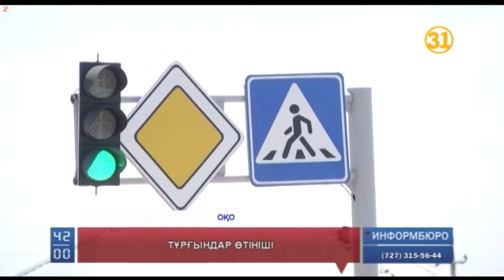Тұрғындар қара халықты сенделткен шенеуніктердің шешіміне наразылық білдіріп отыр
Оңтүстік Қазақстан облысының үш бірдей ауданы тұрғындары қара халықты сенделткен шенеуніктердің шешіміне наразылық білдіріп отыр. Сөздерінше, Сайрам аудандық ішкі істер басқармасына қарасты жүргізуші куәліктерін беру қызметі өз жұмысын тоқтатып тастағалы, үш ауданның  жарты миллионнан астам халық енді жүздеген шақырым жерге қатынауға мәжбүр.